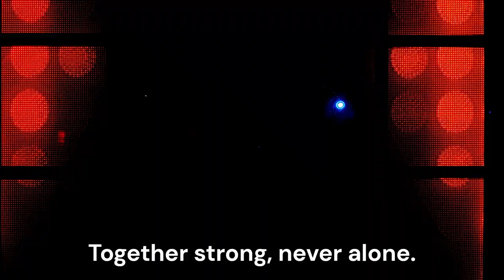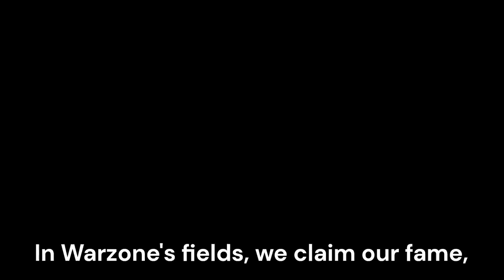Epic Rock Anthem: Weekend Warriors - Unleashing the Warzone Spirit!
Get ready to rock out with 'Weekend Warriors'! 🎸 Dive into the Warzone with your squad, feel the thrill, and dominate the battlefield. This epic anthem captures the spirit of teamwork and the adrenaline rush of victory. Perfect for gamers and rock fans alike. Hit play, crank up the volume, and join the adventure! 🪂🔥🎶